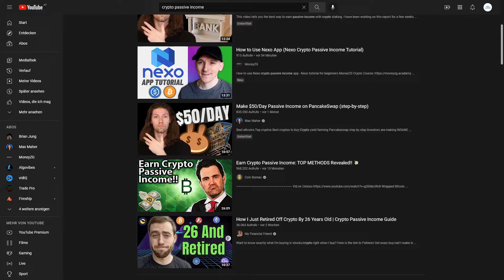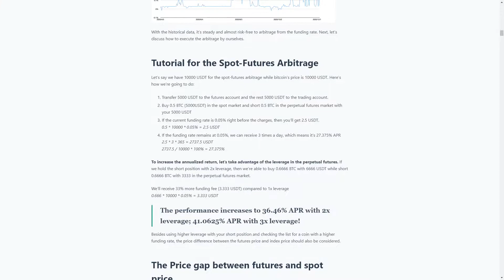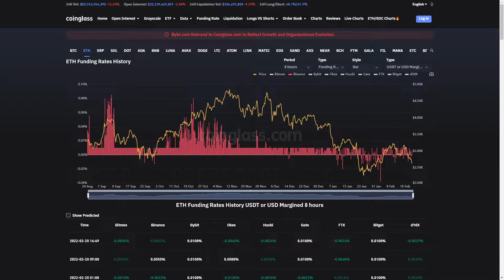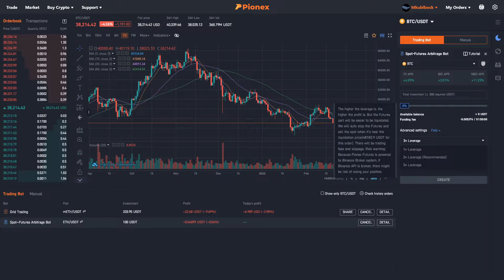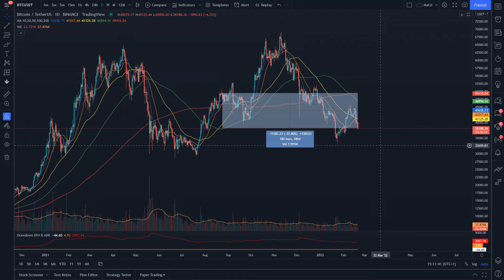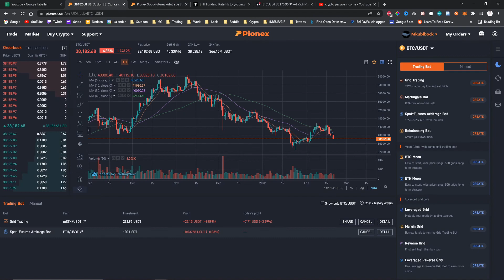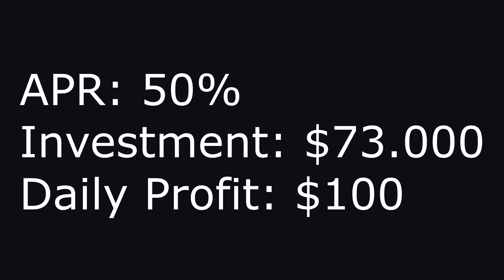Crypto Arbitrage - Make $100 Daily with this strategy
Crypto Arbitrage Bots offer a great and safe way to make $100 day completely passive with Crypto.

🤖Sign up to Pionex:
Pionex is an exchange designed for the trading bot. Great liquidity which aggregates from multiple other exchanges, 16 trading bots built-in, and very low trading fee - 0.05%. Join us today

📕 Chapters
00:00 - Intro
00:19 - Strategy
07:02 - Outro